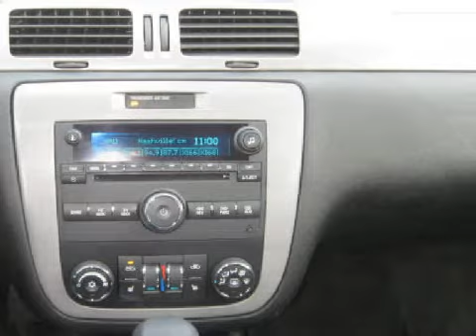Chevrolet Impala Madison WI 53713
Year: 2007
 Make: Chevrolet
 Model: Impala
 Engine: 3.9L V-6cyl
 Trans.: a
 Exterior: Blue
 Miles: 21,736